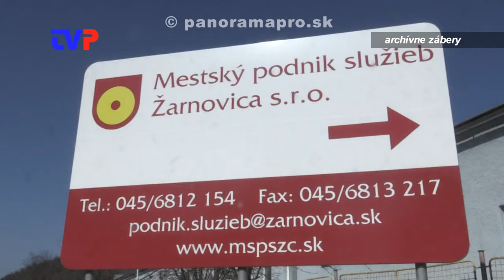Nový konateľ MsPS v Žarnovici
Od decembra 2020 ma Mestský podnik služieb v Žarnovici nového konateľa Ing. Klembalu.